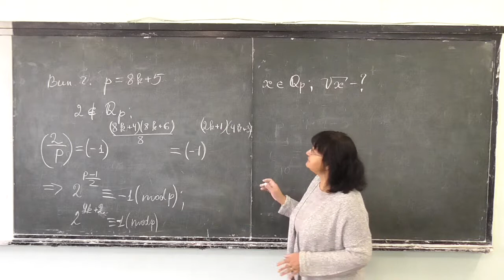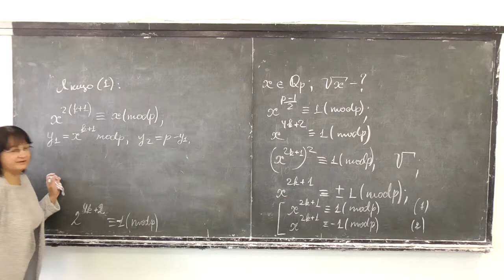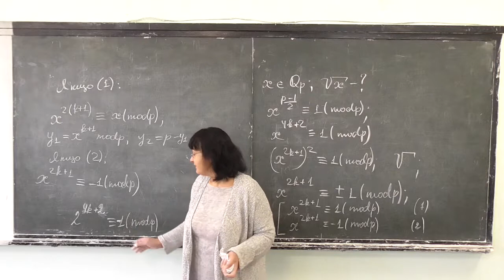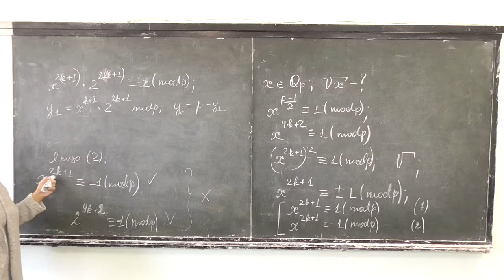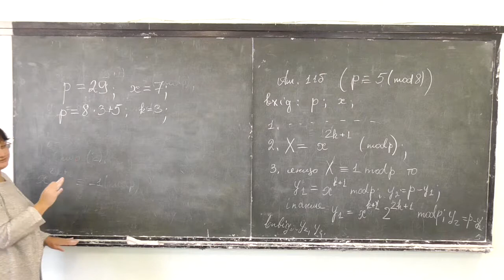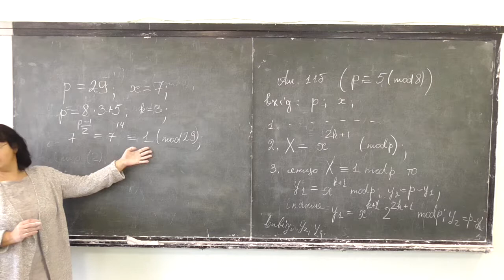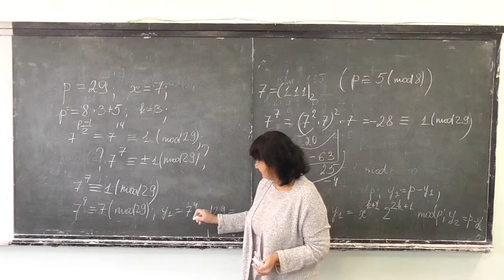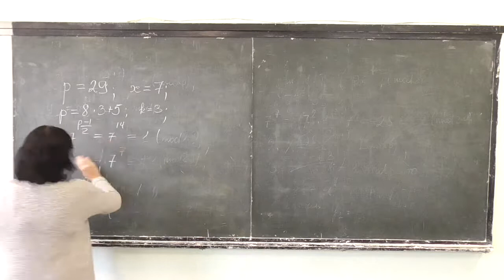Прикладна алгебра 2, лекція 07-2: квадратні корені за простим модулем (випадок p=8k+5)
Розглянуто такі питання:
-- доведення неквадратичності двійки за простим модулем виду 8k+5;
-- алгоритм обчислення квадратного кореня;
-- приклад.